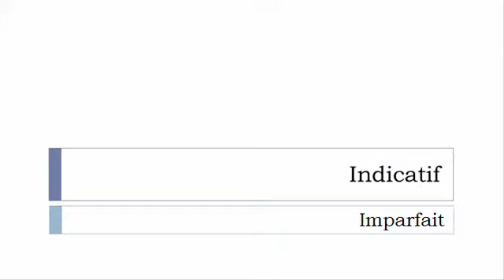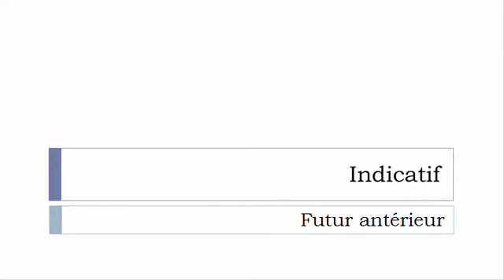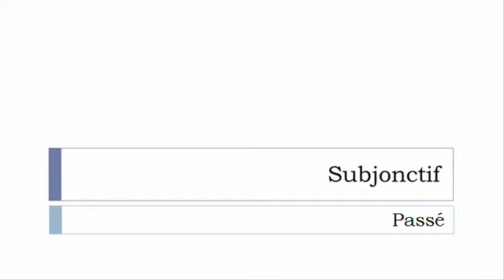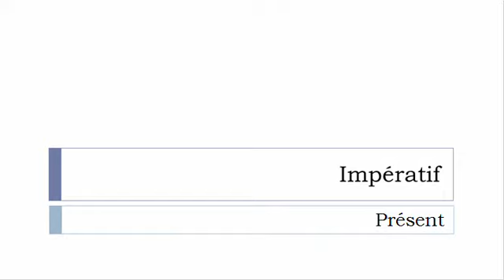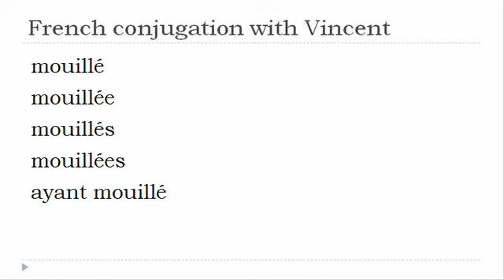French verb = All tenses # Mouiller